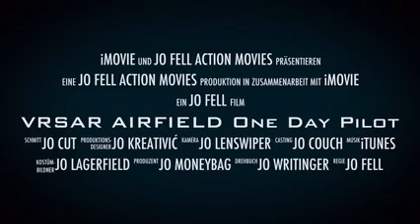onedaypilot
Aeroclub Vrsar pilots school

ONE DAY PILOT is pleasure flight over istrian riviera and introduction to our  UL-pilot school